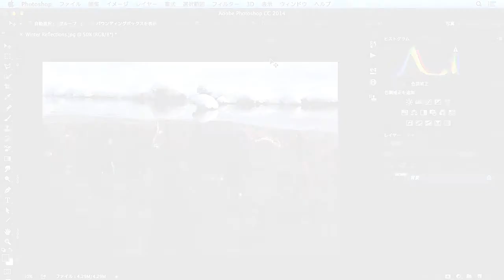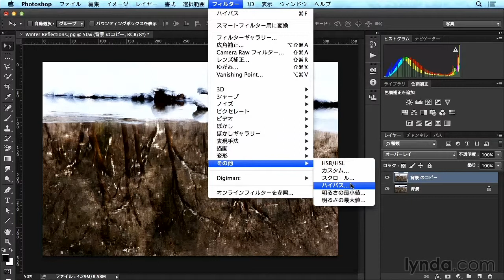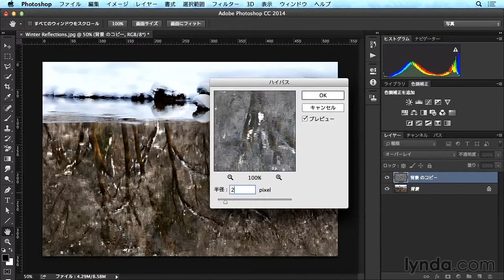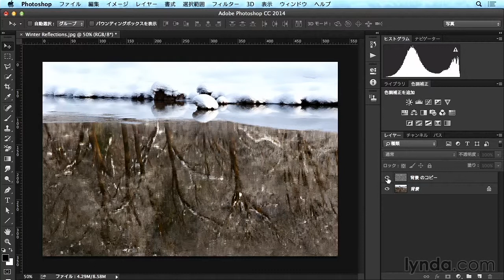Photoshop CC出力画像をビシッと最適化！：部分的なコントラスト強調｜lynda.com 日本版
説明：部分的にコントラストを調整する方法を解説します。

この動画はlynda.com日本版による大須賀淳氏のコース“Photoshop 出力画像をビシッと最適化”から抜粋したものです。